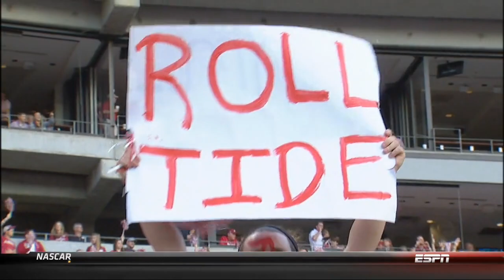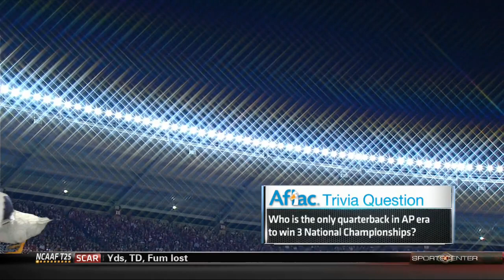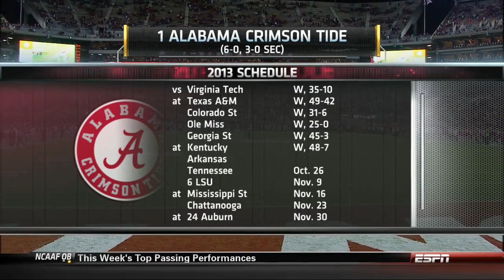2013 Arkansas vs. #1 Alabama (HD)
Full game: 2013 Arkansas vs. #1 Alabama.This game is presented in its original broadcast. All commercials and halftime removed. 720p